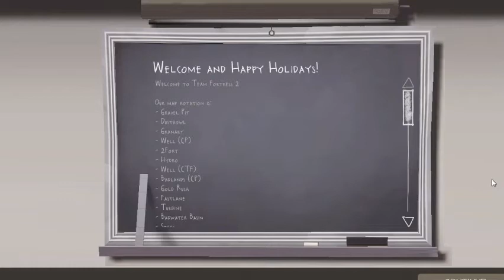man I really suck at this game